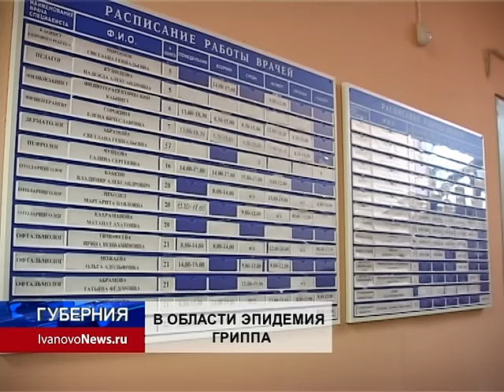В ОБЛАСТИ ЭПИДЕМИЯ ГРИППА